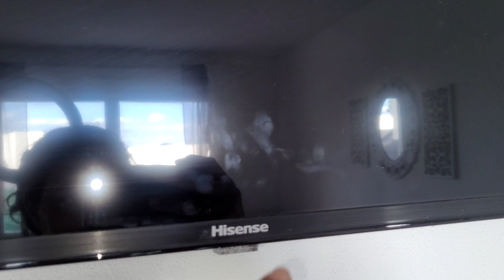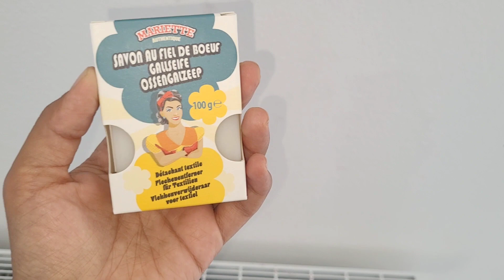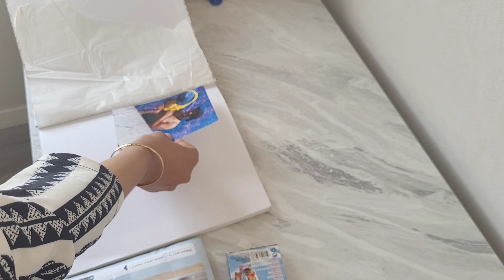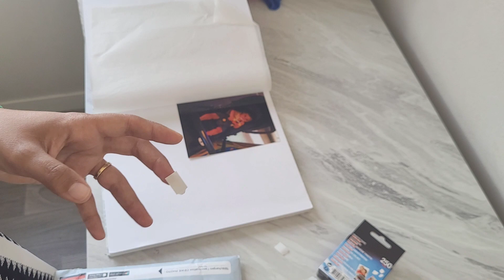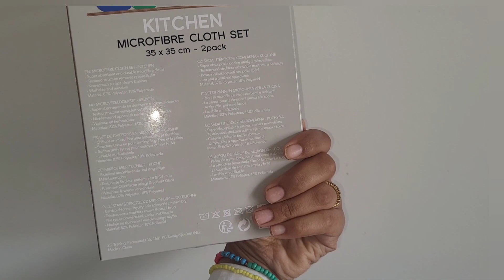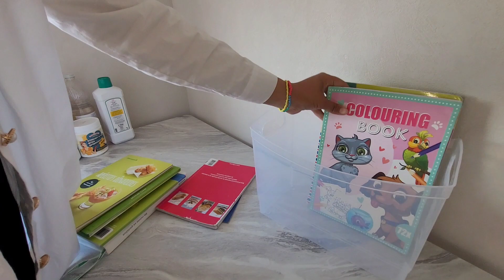👌8 ASTUCES 100% ACTION🌟PRODUITS MÉNAGER TOP OU FLOP? ASTUCES MÉNAGÈRES ORGANISATION